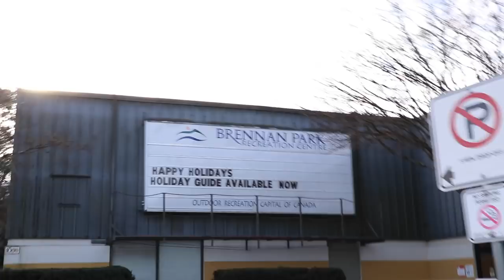WE GOT THE DRONE!! ( Squamish British Columbia )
This is just a taste! The sun started to go down just as we started shooting unfortunately, im going to dedicate a entire day to shoot the best areas in my town to share with you. But hey guess what! I finally found a drone!! Since mine is missing a certain cable im unable to use it :( but luckily i have some amazing friends that were able to help me out.